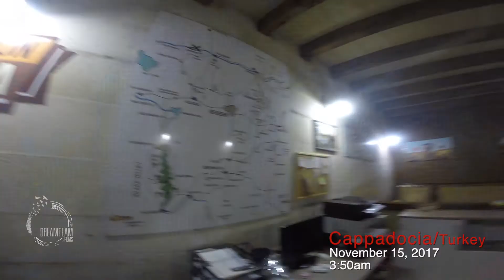Amenarchy | Turkey Hot Air Balloon Ride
Hey all, it's throwback Thursday time. A time pre-pandemic when life was so much simpler. Just get up and go live life filled with excitement and adventure. Going through my archives I came across a trip to Turkey in 2017. While in Istanbul I took the quickest overnight detour to Cappadocia to catch the sunrise on their famous hot air balloon ride. I wont spoil the adventure so check it out and have fun joining me in this memory.